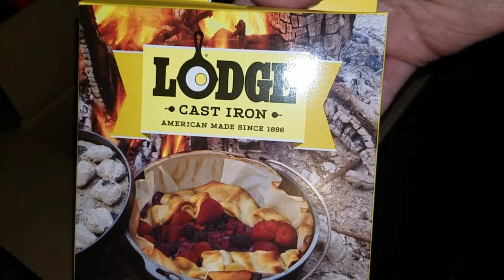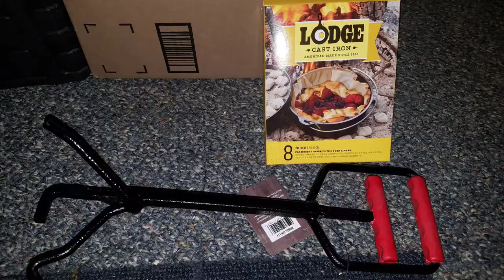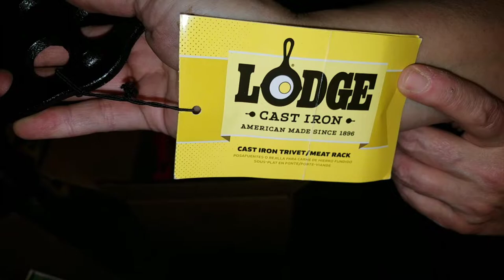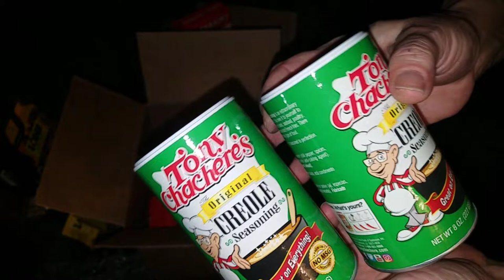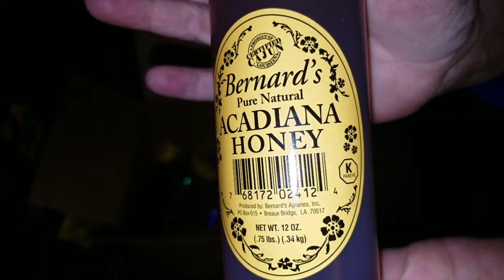Strong's Adventures 3x3 Unboxing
Installment #3 of the massive mail that came while I was out of town.

3 boxes from our CastIronCrew
Billy & Rhonda from

Every week they share some delicious Cast Iron cooking in the DutchOven!!

They are funny and ya gotta love their pup who gets cameo appearances!!

In case you missed this series and want to watch:
Pt1 of Roomfull of mail:

Stay Awesome!

Got a channel sticker?
Or want to send me cool gear to test out?

Native Tearz Garden/Outdoors
P.O.Box 65
House Springs, Missouri 63051
USA
If you would like to help keep my channel on the tubes,
or help with mailcall postage costs for my channel?

🍳CAST IRON WEDNESDAY 🍳
Don't forget.
And you can always bust out your cast iron
And cook up something good!
Title it: Cast Iron Wednesday

Get in on the community collab!!
CastIronCrew!!
Are You In?
🌱What's Growing On🌱
Want to start a Garden? Or just grow some pretty flowers? Or do you need a custom NativeTearz handle for your ferro rod?🔥

I will be adding MORE seeds & handles REAL soon!
Nathan4071 can hook ya up on a rod & I got ya covered on 1 of a kind handle! Be the envy of everyone in the bush!!
So check back frequently!!

Tags related to this video